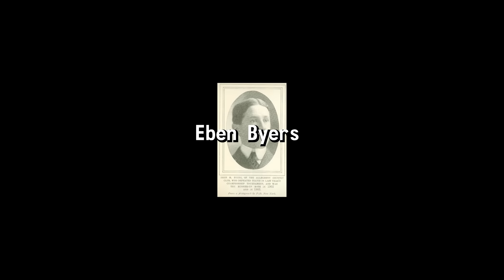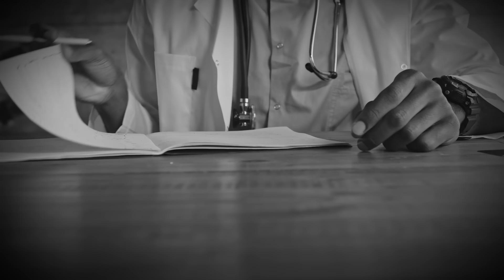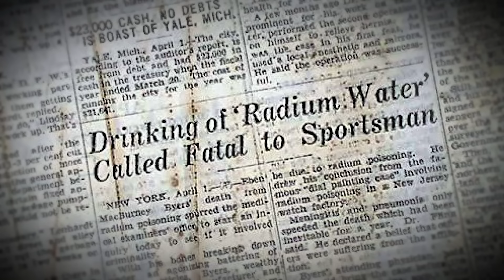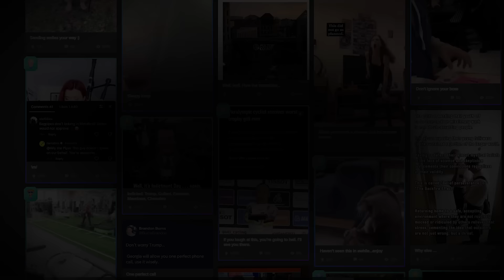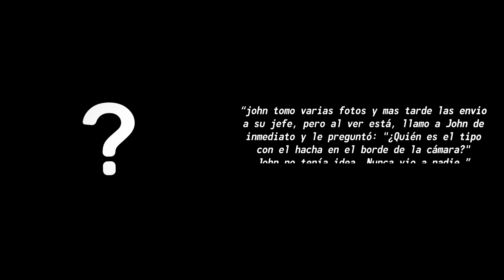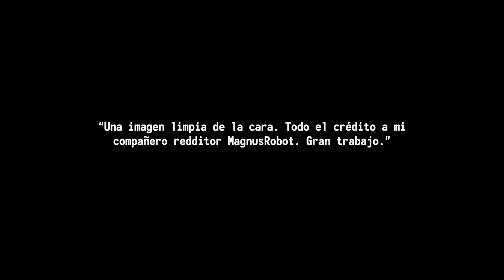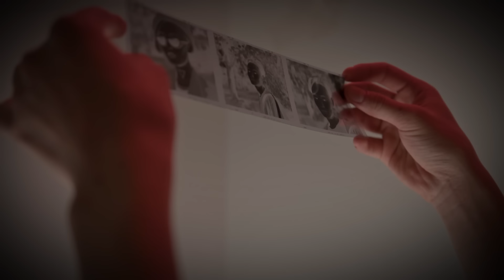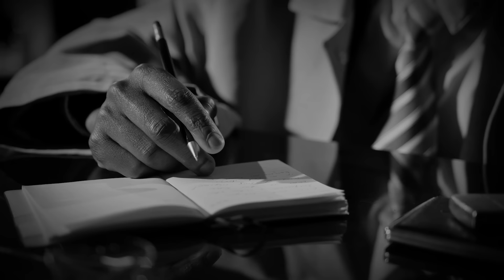Fotos Con Historias Muy Perturbadoras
Estas son 5 fotos con historias perturbadoras y aterradoras. Verás historias de terror reales sobre casos misteriosos e inquietantes. Estas historias parecieran ser un creepypasta, pero son verdaderas y escalofriantes.

Encontré Otro Caso Terrorífico: Fotos Con Historias Muy Perturbadoras es otra de las series de este canal. Son historias que pocas personas conocen. Exploraremos los casos de Eben Byers, Jim Templeton, Charlie Noonan, stev gold hound y Komarov